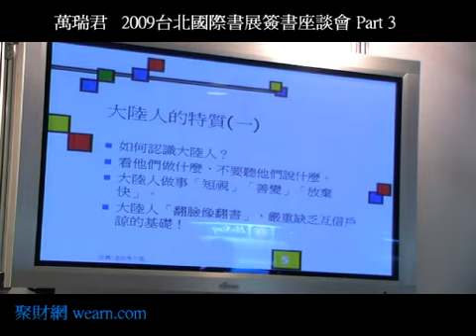20090313萬瑞君台北國際書展 part3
20090313萬瑞君台北國際書展 part3